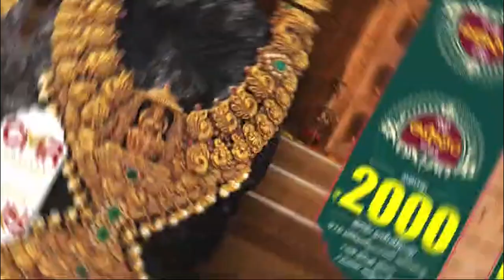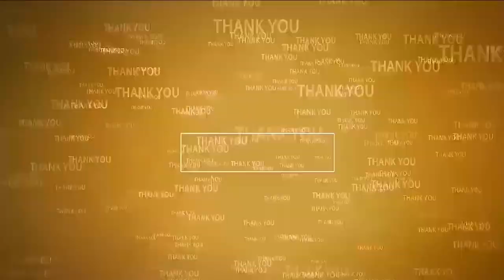దారి కోసం బీఎస్పీ పోరాటం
- కలిగిరి మండలం లక్ష్మీపురం దళిత వాడ కు దారి కల్పించాలని ఆర్డీవోకు వినతి
- ఎన్ని అర్జీలు ఇచ్చినా.. ధర్నాలు చేసినా పరిష్కారం కాని దారి సమస్య
- దళితులమనే అధికారుల చిన్న చూపంటూ బీఎస్పీ నేతల ఆవేదన వ్యక్తం